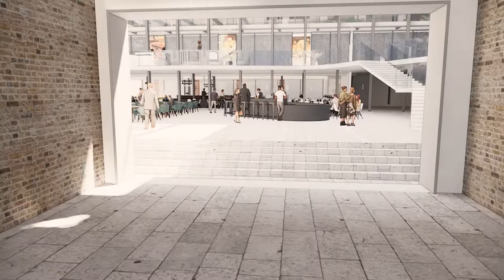Kennedy Quay Fly Through - O'Callaghan Properties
Cork City Docklands – Mixed use development – 1,000,000 square feet. Currently seeking planning approval”